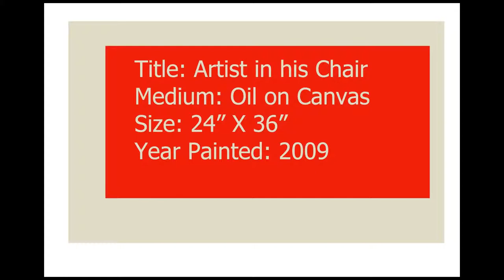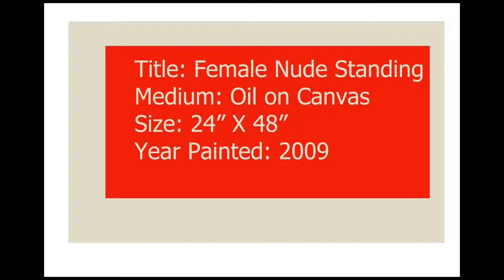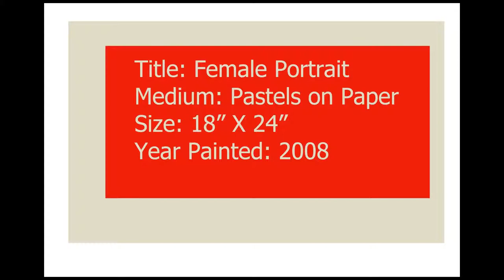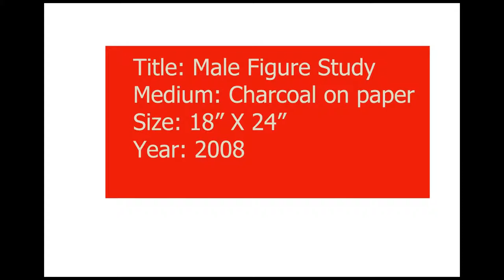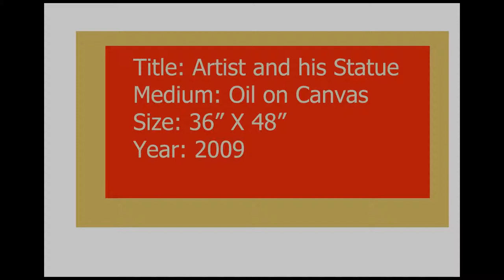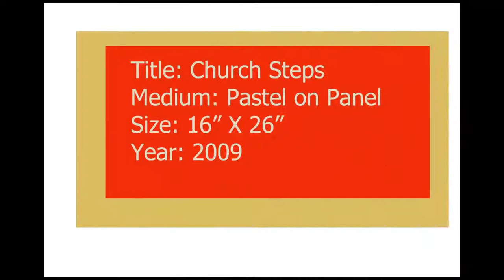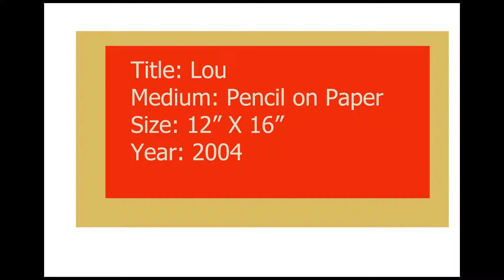Becoming an Artist in America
An overview of want it mean to be an artist in America today.